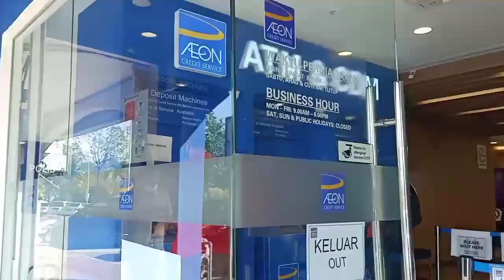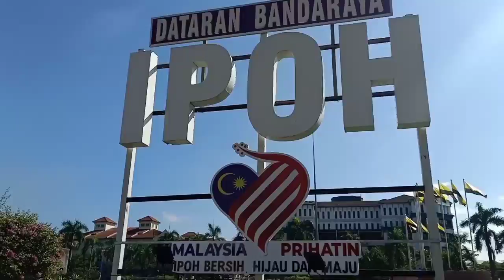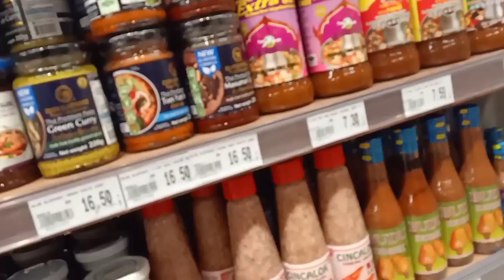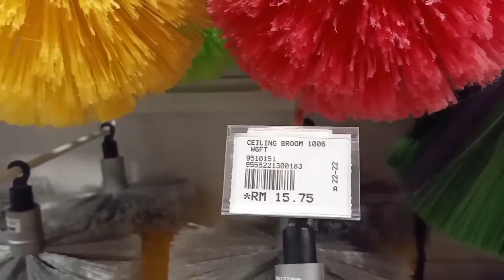IPOH PARAK GREEN TOWN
Place at IPOH